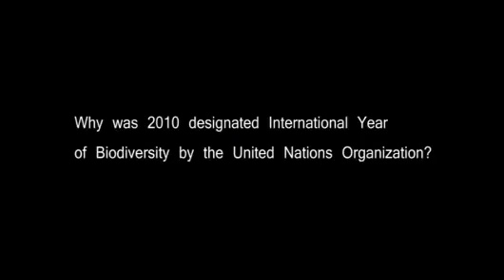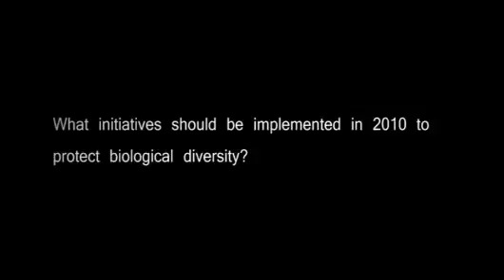TodaysNetworkNews: DR. AHMED DJOGHLAF INTERNATIONAL YEAR of BIODIVERSITY, CBD, Montréal Monde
TodaysNetworkNews: 24 January 2010: CBD - International Year of Biodiversity: Montréal, Canada - ... ( UNITED NATIONS CONVENTION ON BIOLOGICAL DIVERSITY: CBD / CDB ) ( U.N. INTERNATIONAL YEAR of BIODIVERSITY 2010 ) ( The United Nations declared 2010 to be the International Year of Biodiversity. It is a celebration of life on earth and of the value of biodiversity for our lives. The world is invited to take action in 2010 to safeguard the variety of life on earth: biodiversity ) ) .TodaysNetworkNews
GLOBAL NEWS NETWORK FOR BREAKING INTERNATIONAL NEWS, OPINION, VIDEO AND TELEVISION by Internationally Accredited News Journalists .